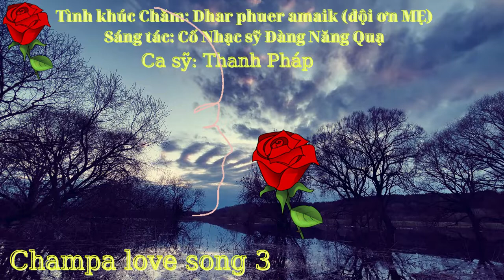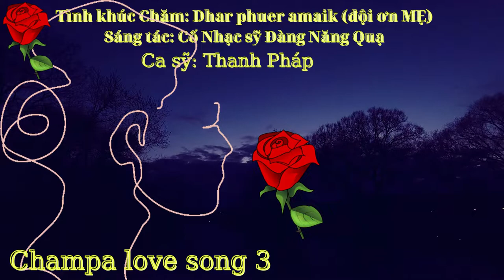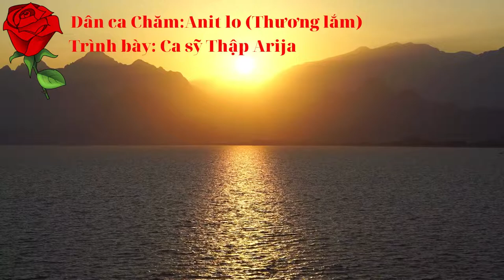Tình Khúc Chăm 3 (Champa love song 3)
Video này gồm 2 bài hát:
1. Tình khúc: Dhar phuer AMAIK (Đội Ơn MẸ)
2. Dân ca Champa: Anit Lo (Thương lắm!)
Editor Video: Limei Tigon
Nguồn: Hán Văn Trà
This video includes 2 songs:
1. Love song: Dhar phuer AMAIK (Thank you MOM)
2. Champa folk song: Anit Lo (Love it!)
Video Editor: Limei Tigon
Source: Han Van Tra